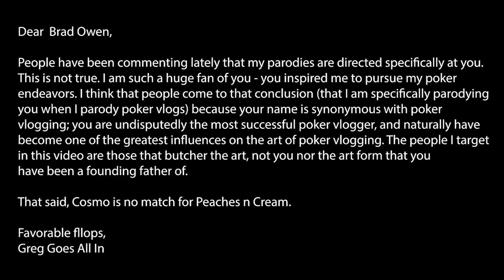every poker vlog ever